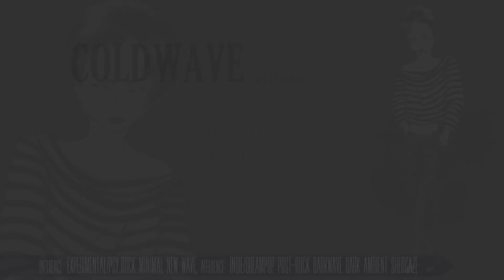Coldwave (All The 80s)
Asylum Party - Mother
Opéra De Nuit - Hors Du Temps
Martin Dupont - Just Because
Busy P - Rainbow Man
Guerre Froide - Contre Courants
End Of Data - Sahrah
Little Nemo - City Lights
Nagamatzu - 150 Murderous Passions
Trisome 21 - The Last Song
Flue - Passionate
Lè Travo - Guernica
Neutral Project - Nuit D'Automne
Opera Multi Steel - Massabielle
Vision Baroque - Send No Flowers
Gruppenbild - Tranquility